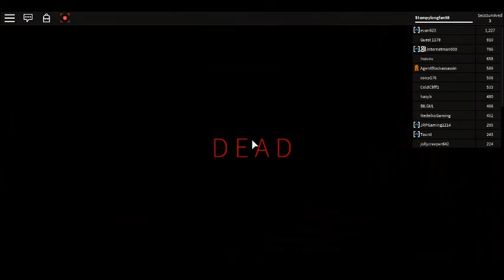Where is the Freaking rake !!! /w X Treme Blaster